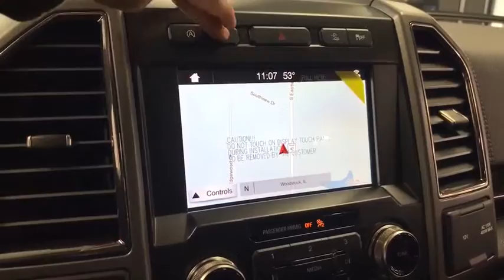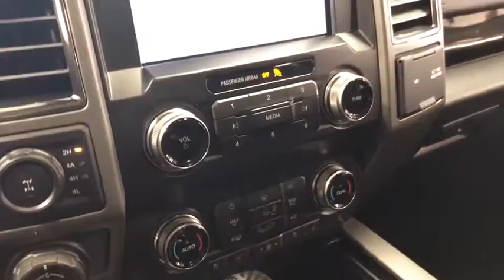2019 Ford F-150 Crystal Lake, Algonquin, Lake in the Hills, Huntley, McHenry, Woodstock, IL 92408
Magnetic  2019 Ford F-150 available in Woodstock, Illinois at Bull Valley Ford. Servicing the Crystal Lake, Algonquin, Lake in the Hills, Huntley, McHenry, IL area.

1460 South Eastwood Dr.

Magnetic Metallic 2019 Ford F-150 Raptor 802A 4WD 10-Speed Automatic EcoBoost 3.5L V6 GTDi DOHC 24V Twin Turbocharged 4WD, 10-Way Power Driver & Passenger Seats, 17 Forged Aluminum Bead-Lock Capable Wheels, 360 Degree Camera, 4.10 Front Axle w/Torsen Differential, 8 Productivity Screen, Adaptive Cruise Control w/Stop-and-Go, Advanced Security Pack, Ambient Lighting - Ice Blue Color Only, BLIS Blind Spot Information System, Dual-Zone Electronic Automatic Temperature Control, Equipment Group 802A Luxury, Heated & Ventilated Leather 40/Console/40 Front Seats, Heated Steering Wheel, Inflatable Rear Safety Belts, Integrated Trailer Brake Controller, Intelligent Access w/Push-Button Start, Lane Keeping System w/Alert & Assist, LED Box Lighting, LED Sideview Mirror Spotlights, Memory System (Seat, Pedal, Exterior Mirror), Power Glass Heated Sideview Mirrors, Power Tilt/Telescoping Steering Column w/Memory, Power-Adjustable Pedals, Power-Sliding Rear Window, Pro Trailer Backup Assist, Radio: B&O Sound System by Bang & Olufsen, Rain-Sensing Windshield Wipers, Raptor Carbon Fiber Package, Raptor Technology Package, Remote Start System w/Remote Tailgate Release, SYNC 3, Tailgate Applique FORD, Twin Panel Moonroof, Unique High Gloss Black Carbon Fiber Shift Knob, Universal Garage Door Opener, Voice-Activated Touchscreen Navigation.brbrRecent Arrival!